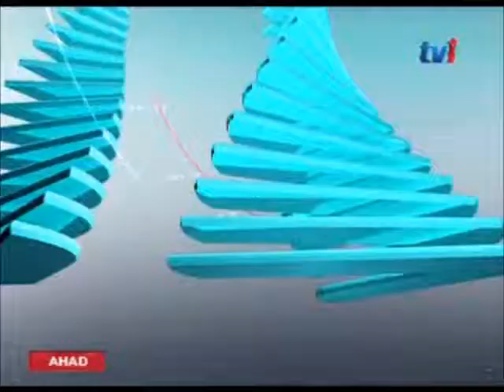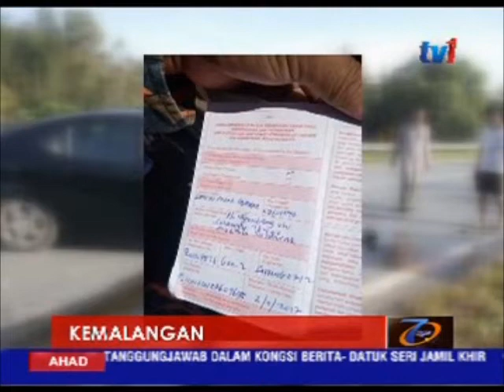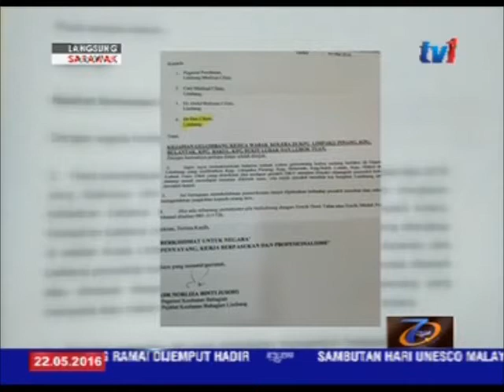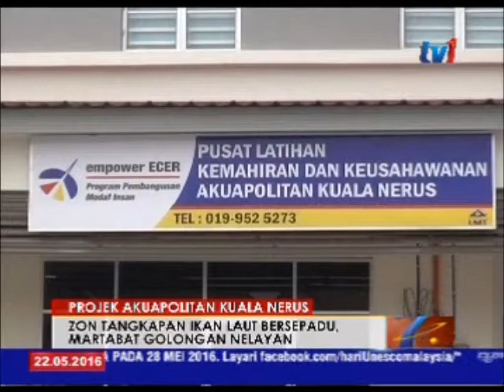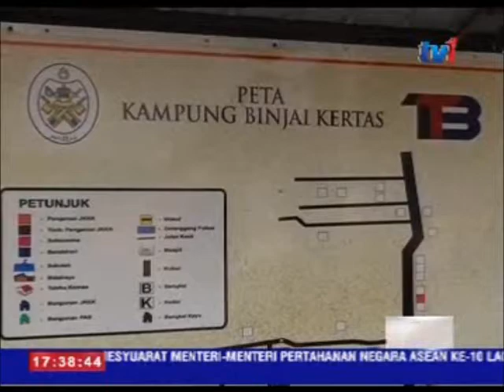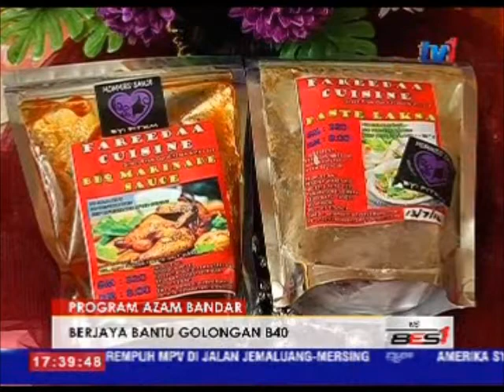N5 [22 MEI 2016]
PENYAMPAI : MARGARET GAMBANG

1.  MALAYSIA KOMITED KEKALKAN 50% PERMUKAAN BUMI HIJAU
2.  PROJEK AKUAPOLITAN KUALA NERUS:  ZON TANGKAPAN IKAN LAUT BERSEPADU, MARTABAT GOLONGAN NELAYAN
3) PERDANA MENTERI SIFATKAN LAWATAN KE RUSIA BERSEJARAH DAN SIGNIFIKAN

PENERBIT    : JUMAAHTUN ABDUL GHANI
EDITOR              : NORIANTI NORDIN
SD                      : AIZA IMRA AZAMI
ASD                   : CHE NOR
SA                      : IS & NURUL